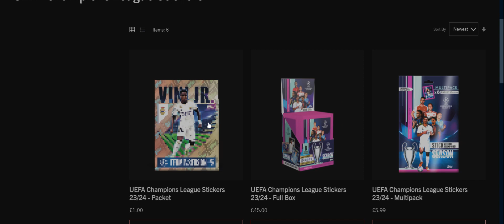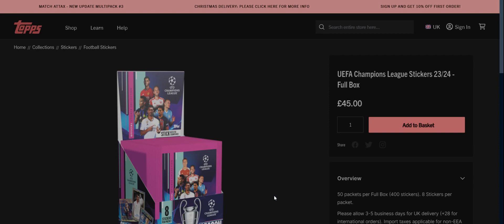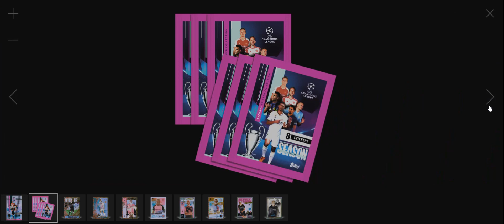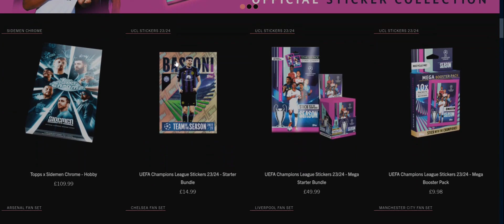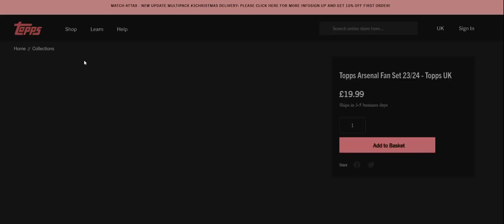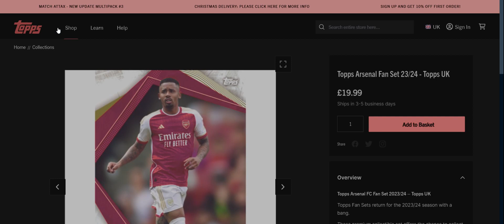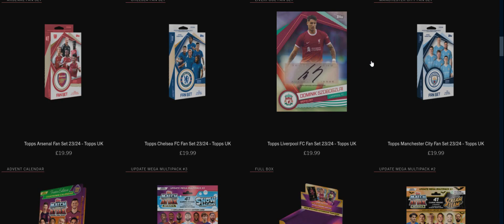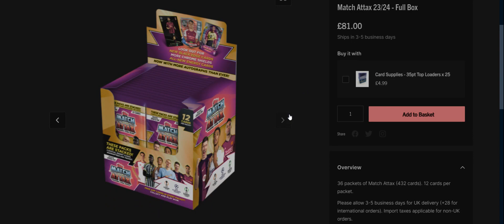UEFA Champions League Stickers 23/24 - Multipack🔴⚡